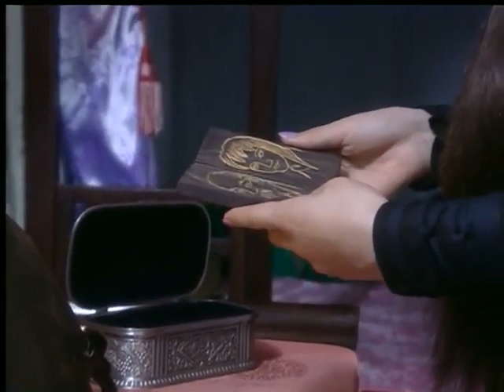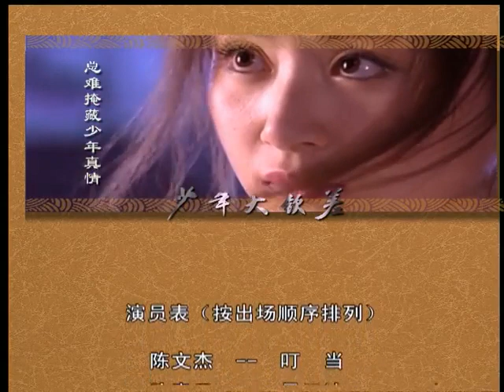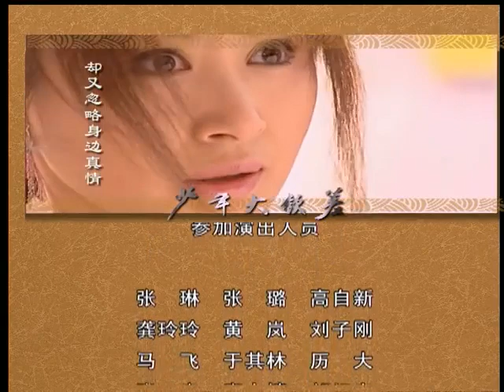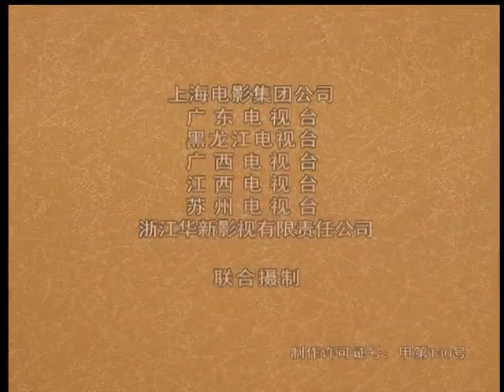热播古装剧《大清命案》12｜不畏强权的天才县太爷和冷面女侠一起除恶霸，惩贪官的精彩故事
导演：高林豹
主演：叮当、吴孟达、曾志伟、舒畅，佟童，靳东
《大清命案》讲述了天才儿童陈文杰智斗和珅、惩处贪官、为民请命的故事。风流皇帝乾隆前往荷花塘祭奠旧时红颜知己陈青莲，岂料遇飞天而来的宿敌徐莲行刺。乾隆宠臣和珅和儿子丰绅殷德护驾不力，出尽洋相，乾隆唯有使出独门兵器乾坤扇与徐莲对抗，却反被徐莲的青莲神针逼退，虽幸而保全性命，却把从不离手的乾坤扇弄丢了。为寻回皇帝宝扇，九岁便成为御赐状元的天才儿童陈文杰和养父陈青云、武功高强的心远小和尚一起开始了追凶旅程。他们巧遇刁蛮任性的十公主和乔装在逃的徐莲并结伴而行，风波不断。从被人贩子绑架到离奇的飞盗案，从陈青云对徐莲的肉麻追求到乾隆与陈文杰之间不为人知的父子关系，而幕后黑手和珅的阴谋诡计也给他们添加了不少麻烦，真所谓无一日不生事，无一日不聒噪，且看这位天才儿童如何化险为夷，化腐朽为神奇。